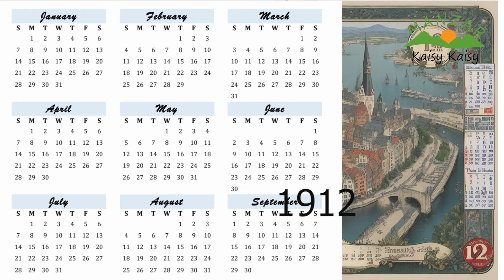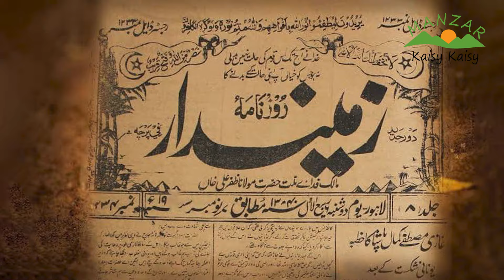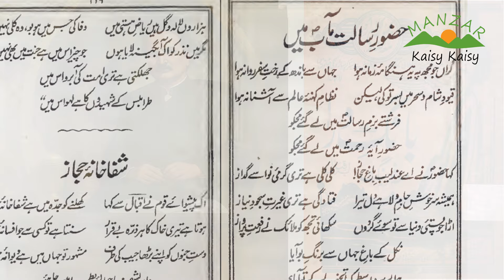Badshahi Mosque Lahore | Allama Iqbal's Poem that made People Cry|Nasir Awan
Inspiring to explore the natural and cultural beauty of Pakistan.
The Badshahi Mosque is an iconic Mughal-era congregational mosque in Lahore, Punjab, Pakistan. The mosque is located opposite of Lahore Fort in the outskirts of the Walled City and is widely considered to be one of Lahore's most iconic landmarks.
On our channel : Manzar Kaisy Kaisy, we are going to explore the history and architecture of Badshahi Masjid Lahore. It is the 4th video of the series.